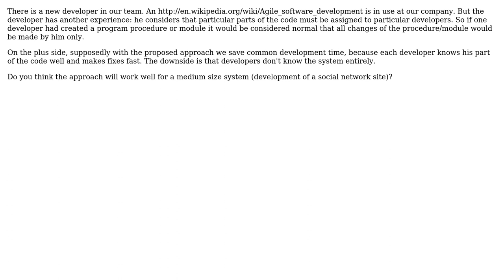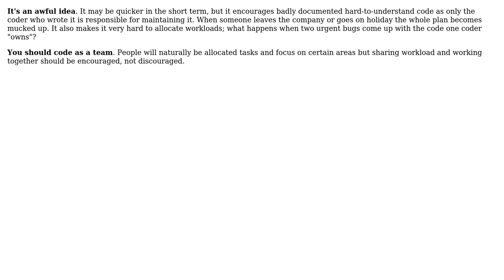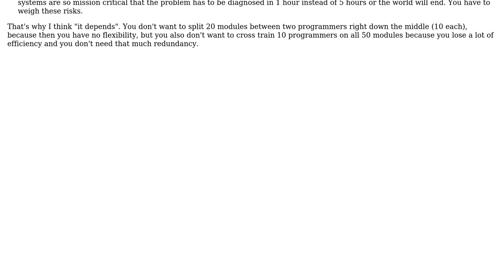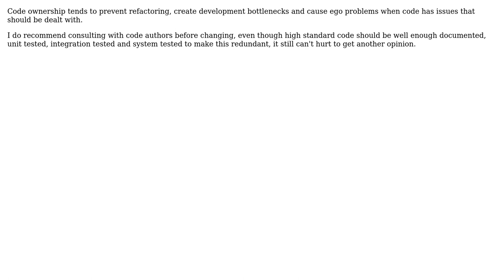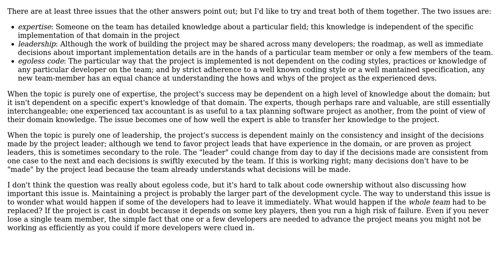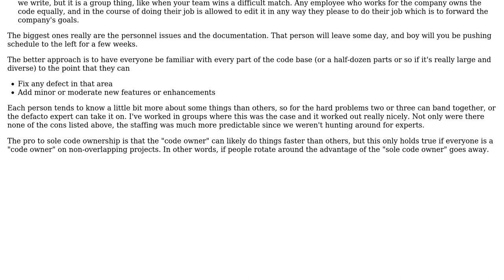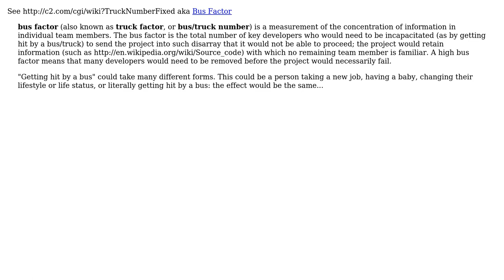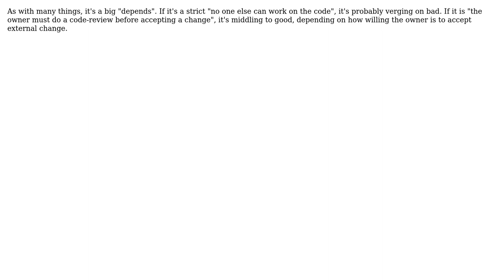Software Engineering: \*Code owner\* system: is it an efficient way? (13 Solutions!!)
Software Engineering: *Code owner* system: is it an efficient way?

With thanks & praise to God, and with thanks to the many people who have made this project possible! | Content (except music & images) licensed under CC BY-SA | Music | Images & others | With thanks to user Vatine user Tom Squires user thursdaysgeek user SingleNegationElimination user sergzach user Scott Whitlock user Peter Mortensen user pdr user KeithS user Joshua Drake user JeffO user Ixrec user gnat user Demian Brecht user Danny Varod user Carl user anon and the Stack Exchange Network Trademarks are property of their respective owners. You are responsible for your own actions.